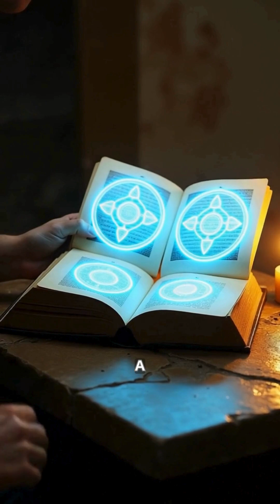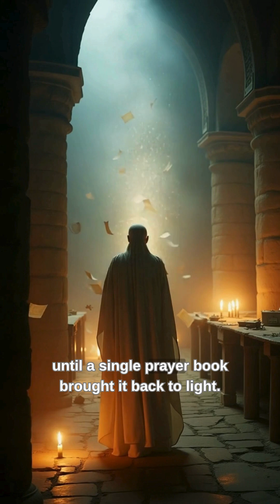What Did Archimedes Invent That Was Erased for Centuries?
What if the greatest mind of ancient history was erased on purpose?
In 1906, a medieval prayer book revealed the lost pages of Archimedes — diagrams of infinite series, physics ahead of its time… and maybe, a machine that predicted the sky.

📜 This real mystery was hidden beneath sacred text for 2000 years.

🔍 Watch till the end to uncover the truth behind Archimedes' lost lab.